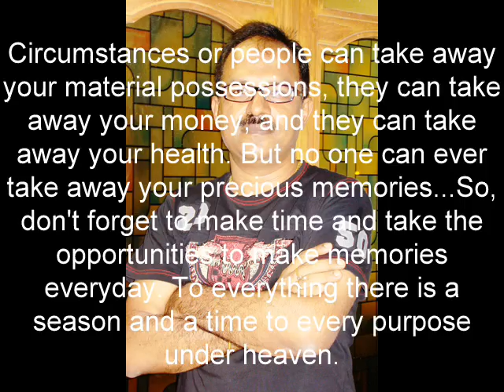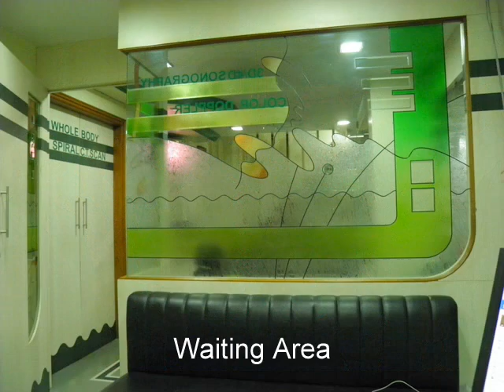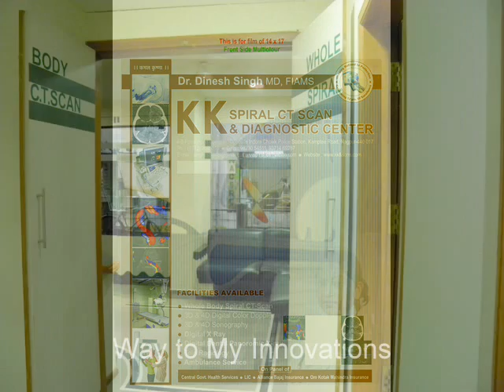My Clinic Picture.wmv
My Clinic My DEN